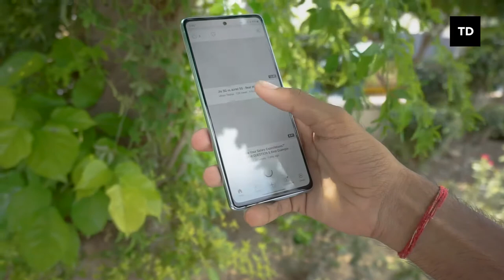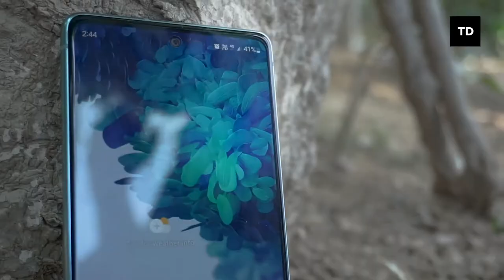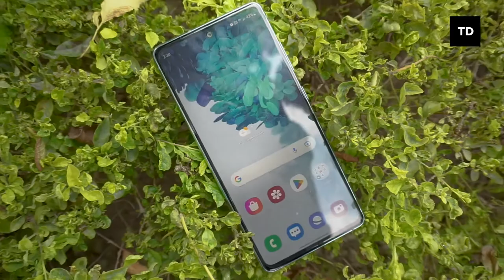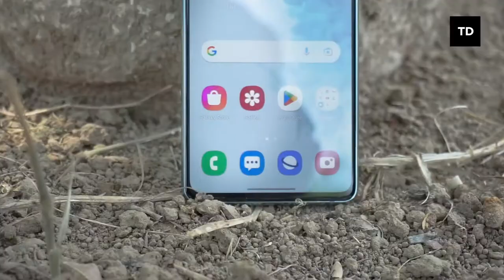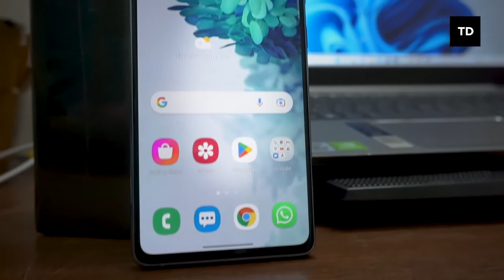Should You Buy Samsung S20 FE 5G in 2022🔥|| Best phone under 24,999 in September| big billion day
Samsung S20 FE 5G in depth review 🔥🔥|| Best Smartphone UNDER 30,000 in august 2022❗
s20fe5gflagshipunder30,000

Buy For
Impressive visual experience with Super AMOLED displayGreat RAM and storageExcellent Camera configuration offering stable performanceSpace Zoom and night modeStandard battery with 25W Fast Charging and Wireless Charging supportDolby Atmos speakersIP68 Water-ResistantDustproof

Verdict
Samsung Galaxy S20 FE 5G is a top-notch flagship device, offering a premium operative experience throughout. The brand has incorporated great cameras, massive storage and powerful battery within. However, the self-weight of the smartphone is on the bulky side and Samsung has removed the headphone jack.
Premium flagship offering from Samsung
Samsung Galaxy S20 FE 5G gets a 6.5-inch Super AMOLED display loaded with the best in class pixel density of 405ppi. Its bezel-less front screen flaunts an aspect ratio of 20:9 along with a resolution of 1080 x 2400 pixels. Further, the calculated screen to body ratio of the Samsung device is 85.68% teamed with a 120Hz refresh rate.

Samsung Galaxy S20 FE 5G gets 8GB LPDDR5 type RAM and an Adreno 650 GPU. A Qualcomm Snapdragon 865 Chipset teamed with an Octa-core Kryo 585 Single-Core, Tricore and Quad-Core processor configuration takes care of the overall operative experience.
Samsung has placed a 4500mAh battery within the smartphone compatible with the 25W Fast Charging and Wireless Charging mechanism. The cell is non-replaceable as well.
for my opinion this is the best phone under 30k in 2022

LINKS►

I POST COOL STUFF ON SOCIAL MEDIA !

I hope this video was Useful and you liked it, if you did press the thumbs up buton.
Cheers
Tech Dreamer

SAMSUNG S20FE 5G DETAILED VIDEO AFTER USE
0:00 INTRO
0:47 Samsung S20 FE 5G DISPLAY
1:26 Samsung S20 FE 5G Design and Build Quality
2:28 Samsung S20 FE 5G BATTERY
3:18 Samsung S20 FE 5G SOUND QUALITY
3:48 Samsung S20 FE 5G SOFTWARE
4:41 Samsung S20 FE 5G PERFOMANCE
6:16 Samsung S20 FE 5G RAM MANAGMENT
6:38 Samsung S20 FE 5G Camera
8:03 Samsung S20 FE 5G Verdict

VIDEO ABOUT
samsung s20fe 5g camera test
samsung s20fe 5g new update
samsung s20fe 5g snapdragon 865
samsung s20fe 5g in 2022
best phone under 30k 2022
best phone under 30000 in 2022 august
best samsung phone under 30000 in 2022 august
best budget flagship under 30,000 in 2022 August
best budget flagship in 2022 August
samsung galaxy s20 fe 5g in 2022
samsung s20fe 5g in big billion day 2022
big billion sale 2022
great Indian sale 2022
tech bar